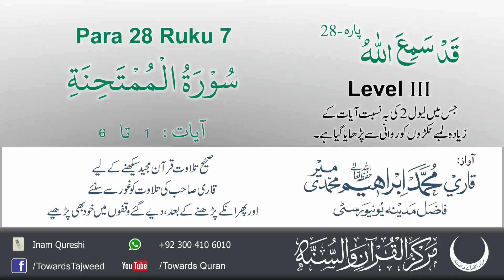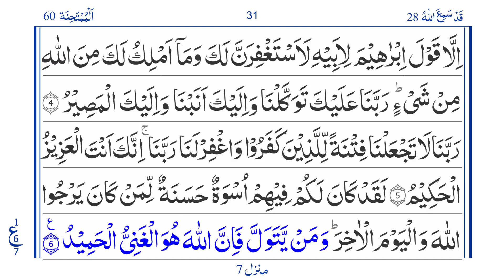Para 28 Ruku 7